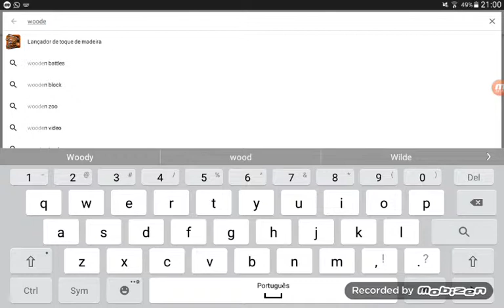Jogos playstore android(Word zool)